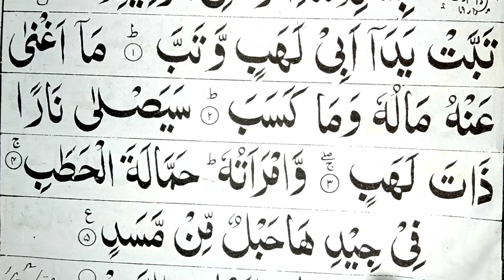Al Lahab Surah HD {text surah lahab Full} Arabic E Learning Quran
E Learning Quran
E Learning Quran PK
elearningquran
learning Quran
Learn quran
Quran pak
Quran
equranschool
Quran teacher
surah lahab
al lahab surah
surah al masad
tabbat yada
al masad
surah masad
tabbat yada surah
surah tabat
nama lain surat al lahab